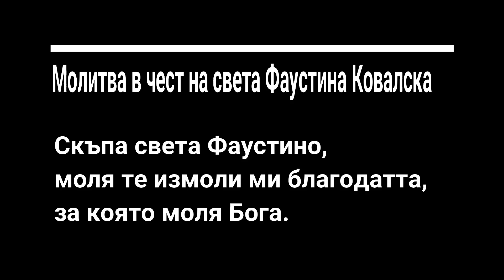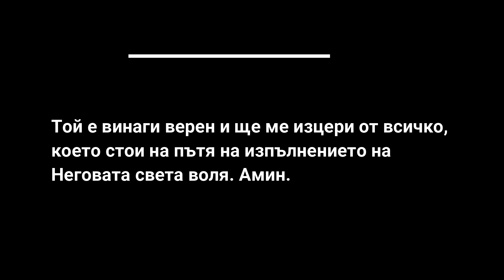Света Литургуя - 05.10.2019